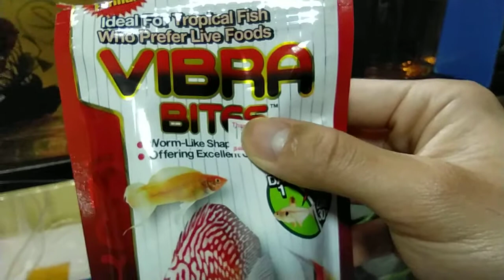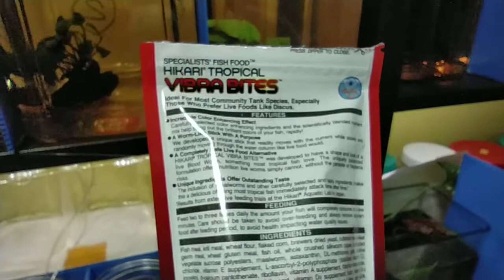hmpk betta update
born on end april 2019.
video of the fry born on 26 April 2019